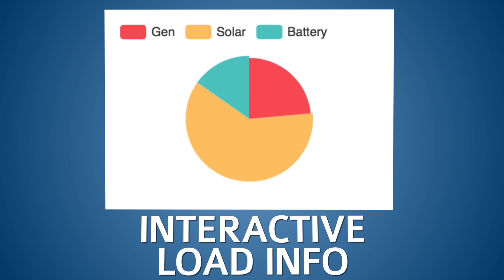Selectronic App Promo SELECT live